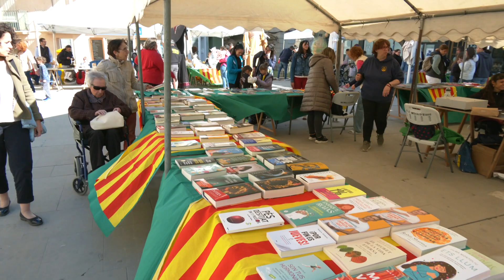Les entitats locals fan gran el Sant Jordi a Móra d’Ebre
Gegants, tabals i dolçaines van compartir protagonisme amb els llibres i les roses a Móra d’Ebre per Sant Jordi. La plaça de Dalt va congregar diferents entitats, com l’Associació de Famílies d’Alumnes del col·legi Santa Teresa. En aquesta parada els títols ebrencs van ser els més demanats.

Els quintos tampoc es van voler perdre aquesta cita tan marcada al calendari.

L’Ajuntament va destacar la gran participació al llarg de tota la jornada. En aquest sentit, van treure pit de la tradició literària del municipi.

La jornada va acabar amb l’entrega de premis dels diferents concursos de la Primavera Cultural, que durant tot un mes ha preparat activitats per tots els públics.